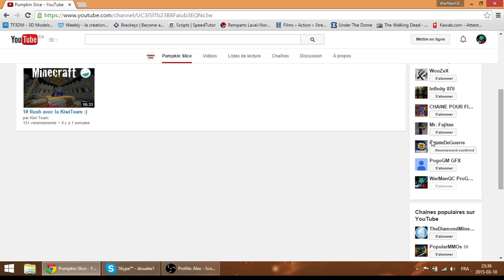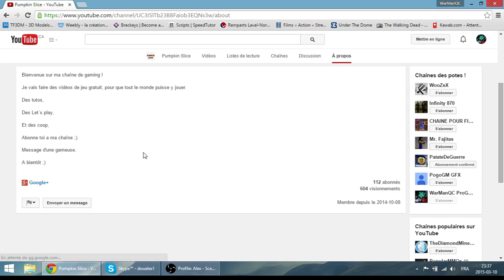Je présente ta chaîne #9(FR-QC/1080p 60fps)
Vidéo
Description: Pumpkin Slice(Une fille!)

Bon visionnage!
Chaîne
Ma chaîne:

Ma config:

Mémoire RAM=8go
Processeur: AMD A8-4500M APU 1.90GHz
Carte graphique: AMD Radeon HD graphique 7640
Systeme: Windows 8.1/64 Bits